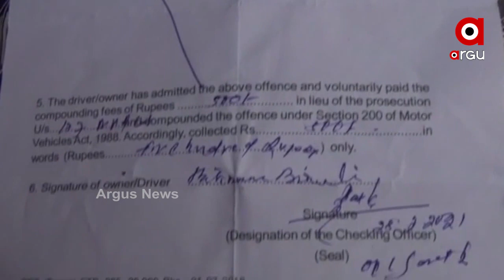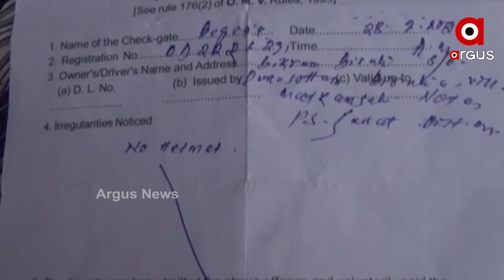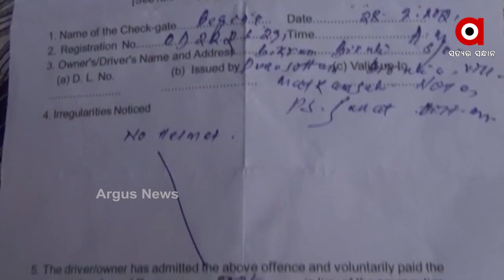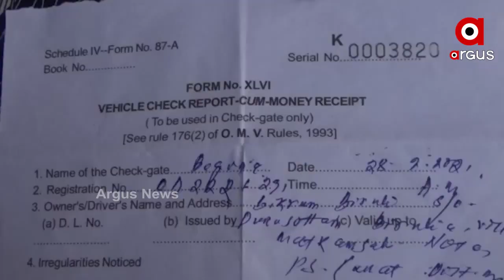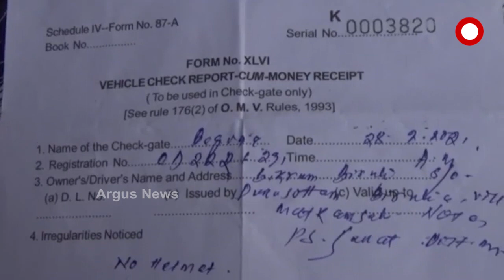ଖାକି ପାୱାର ଦେଖାଇବା ଥାନା ଅଧିକାରିଣୀଙ୍କୁ ପଡ଼ିଲା ମହଙ୍ଗା ...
ଖାକି ପାୱାର ଦେଖାଇବା ଥାନା ଅଧିକାରିଣୀଙ୍କୁ ପଡ଼ିଲା ମହଙ୍ଗା । ହେଲମେଟ ଚେକିଂ ଆଳରେ ଗର୍ଭବତୀଙ୍କୁ ୩ କିଲୋମିଟର ଚଳାଇବା ଘଟଣାରେ ନିଲମ୍ବିତ ହେଲେ ଶରତ ଥାନା ଅଧିକାରିଣୀ ରୀନା ବକ୍ସଲା ...